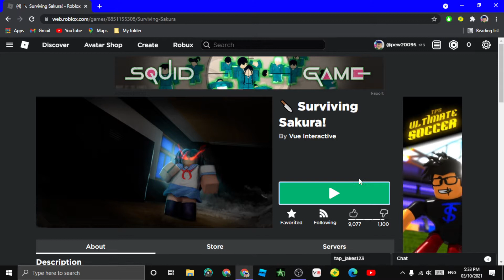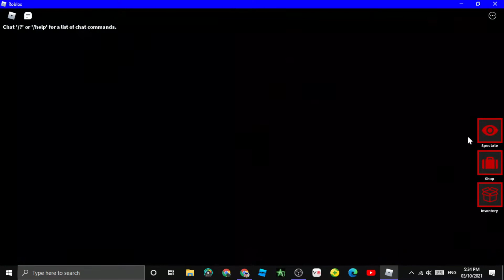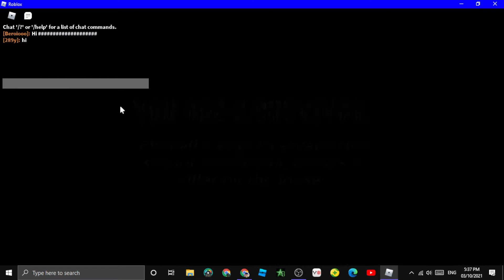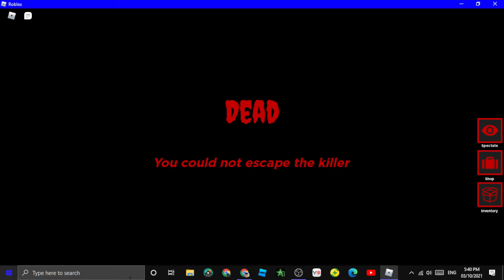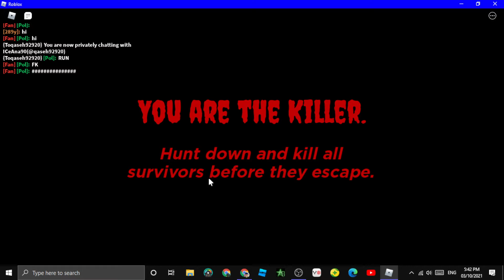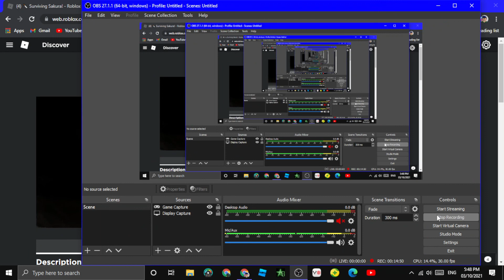I played surviving sakura for the first time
Hi im pew and i play surviving sakura cause you know its looks like saiko no sutoka